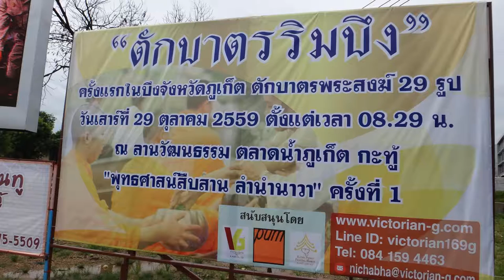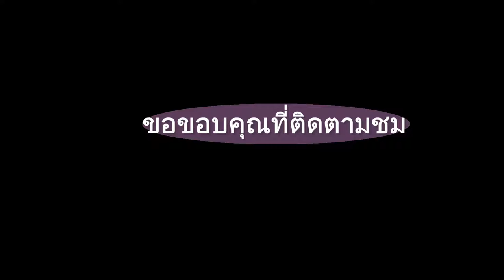ตักบาตรริมบึงลานวัฒนธรรมตลาดนํ้า จังหวัดภูเก็ต2559 HD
ตลาดนํ้าภูเก็ตเป็นครั้งแรกที่ได้มีการตักบาตรพระสงฆ์ 29 รูป วันเสาร์ที่ 29 ตุลาคม 2559 ตั้งแต่เวลา 08.29 ณ ลานวัฒนธรรมตลาดน้ำภูเก็ตกะทู้ครั้งที่ 1